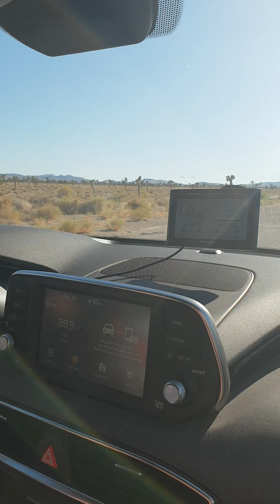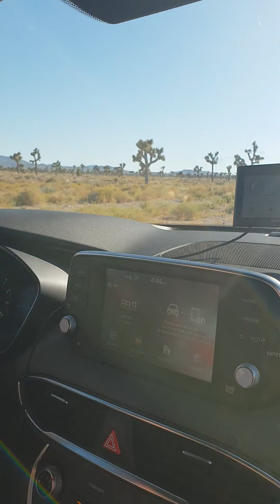Area 51 Nevada Desert